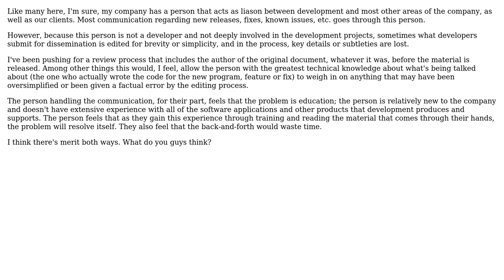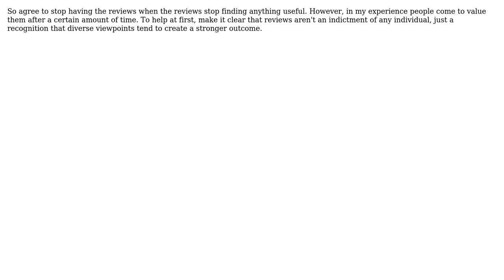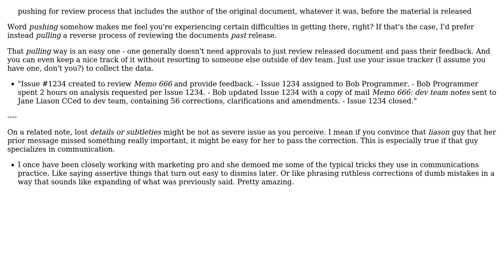Software Engineering: Steps to ensure important details aren't edited out of technical documents?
With thanks & praise to God, and with thanks to the many people who have made this project possible! | Content (except music & images) licensed under CC BY-SA | Music | Images & others | With thanks to user KeithS user Karl Bielefeldt user Justin Cave user gnat and the Stack Exchange Network Trademarks are property of their respective owners. You are responsible for your own actions.